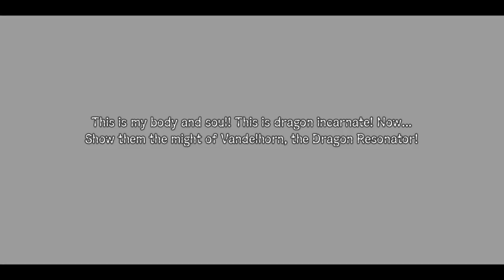Shining Resonance Refrain - Part 1